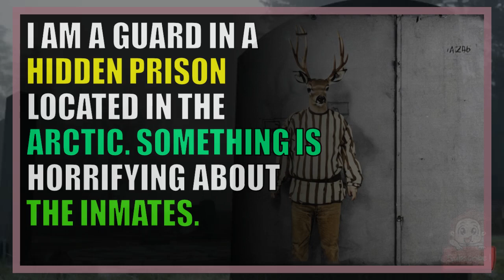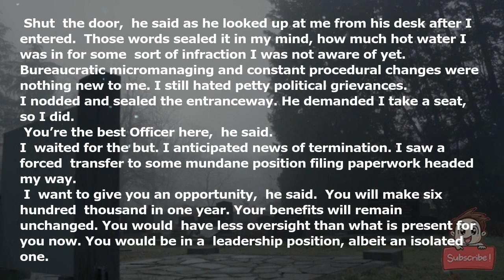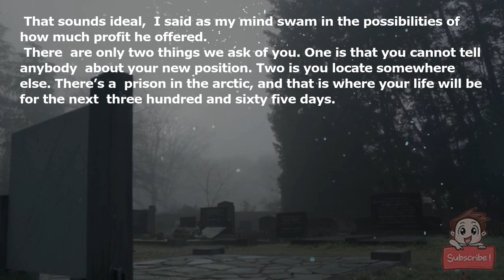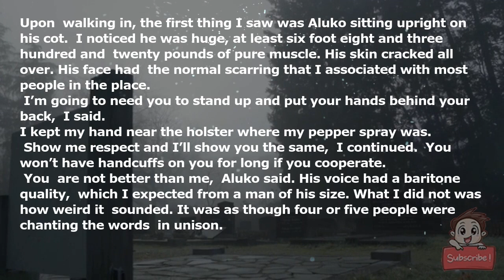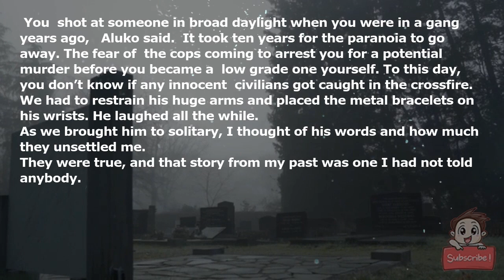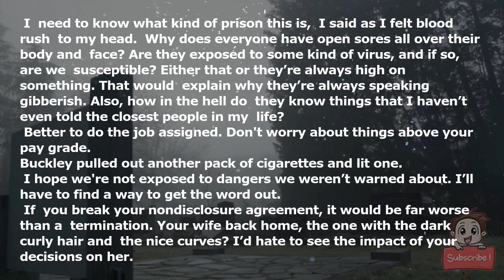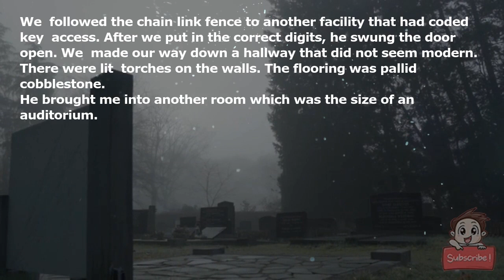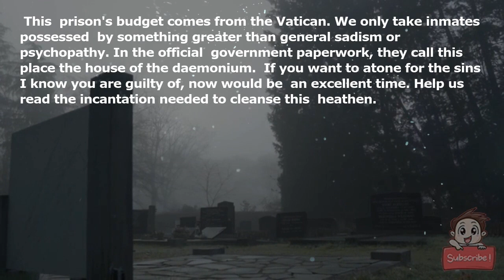I am a guard in a hidden prison located in the Arctic. Something is horrifying about the inmates.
I  was a Correctional Officer at a supermax prison. It was near Florence,  Colorado. I stayed as an employee there for a half decade. I saw almost  everything you can imagine. Escape attempts, stabbings, and riots. Also,  sharp weaponry that was hidden in places you would rather not  visualize. These are only some of the more unpleasant occurrences I have  dealt with in the past.

I  am currently writing this on encrypted Wi-Fi from an undisclosed but  safe location. I have had a change of careers following the events of  the tale I am about to share with you now. I hope that people thinking  about becoming prison guards read my story and reconsider any future  life choices they will look back on as a mistake.

The  Warden called me into his office on a Monday. During the entire walk  there down the hallways, I thought of the trouble I could be in.

“Shut  the door,” he said as he looked up at me from his desk after I entered.  Those words sealed it in my mind, how much hot water I was in for some  sort of infraction I was not aware of yet.

Bureaucratic micromanaging and constant procedural changes were nothing new to me. I still hated petty political grievances.

I nodded and sealed the entranceway. He demanded I take a seat, so I did.

“You’re the best Officer here,” he said.

I  waited for the but. I anticipated news of termination. I saw a forced  transfer to some mundane position filing paperwork headed my way.

“I  want to give you an opportunity,” he said. “You will make six hundred  thousand in one year. Your benefits will remain unchanged. You would  have less oversight than what is present for you now. You would be in a  leadership position, albeit an isolated one.”

“That sounds ideal,” I said as my mind swam in the possibilities of how much profit he offered.

“There  are only two things we ask of you. One is that you cannot tell anybody  about your new position. Two is you locate somewhere else. There’s a  prison in the arctic, and that is where your life will be for the next  three hundred and sixty-five days.”

The confusion must have been readable on my face.

“If  your wife asks, tell her that you are going to a federal academy. There  is no cell service or Wi-fi there. Any contact you make with her must  be through snail mail. We will handle the addresses given. If you  decline this offer, then this conversation never happened. Do you  understand?”

I  contemplated the pros and cons. Before I became law enforcement, I was a  bodyguard. I was gone from the house for extended periods. Even though  it would be time with the wife lost, the fortune would help both of us.

I agreed.

The prison facility was a large compound not much bigger than the place I had patrolled before.

A  few things jumped out at me when I first laid eyes on the populace  there. They all had wounds on their faces, and they spoke a strange  guttural language I was unfamiliar with.

Why do they talk in such a bizarre tongue? I asked myself as I would walk down the blocks.

The  new Warden I worked under had the last name of Buckley. He had  noticeable scar tissue beneath his eyes. His attitude towards me at the  beginning was hardly welcoming. If anything, he acted as though I was a  burden. He seemed to resent me due to the mere possibility of having to  train me on things.

One evening, Buckley ordered me to do a cell extraction.

Christopher Aluko was the name of the inmate we had to deal with.

On the walk there, I asked my boss what Aluko had done to end up here.

“I’m  not allowed to tell you what these scumbags have accomplished to wind  up here,” Buckley said. “He started his career in crime by cannibalizing  his sister, though. Tonight, our only goal is to get him moved to the  hole. He’s proven himself to be way too dangerous to share a space with  anyone.”

The  doors of each cell were closer to that of an insane asylum than a  prison. They were complete barriers that you could not see through. It  was me and three other guards who were about to deal with this  high-profile detainee.

The  Supervisor was present, doing the thing the bosses generally do. That  is to say, he remained on standby and did not get his hands dirty.

Upon  walking in, the first thing I saw was Aluko sitting upright on his cot.  I noticed he was huge, at least six foot eight and three hundred and  twenty pounds of pure muscle. His skin cracked all over. His face had  the normal scarring that I associated with most people in the place.

“I’m going to need you to stand up and put your hands behind your back,” I said.

I kept my hand near the holster where my pepper spray was.

“Show me respect and I’ll show you the same," I continued. "You won’t have handcuffs on you for long if you cooperate.”

“You  are not better than me,” Aluko said. His voice had a baritone quality,  which I expected from a man of his size. What I d